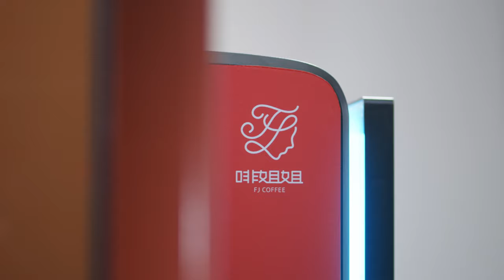Iced & Hot Bean to Cup Automatic Coffee Vending machine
Iced & Hot Bean to Cup Automatic Coffee Vending machine - Pegaso, it is the free standing automatic vending machine, widely used in offices, buildings, etc.
Our company, iPilot China is the global top manufacturer for table top hot & cold beverage dispensers in OCS & Ho. Re. Ca. Market. We are the key supplier to Nestle, Kraft, Lipton, Lawson, Burger King and Coca Cola, 7 11, etc. Based on our experienced team and European innovative technology, we are manufacturing machines with superior European quality but Chinese price.